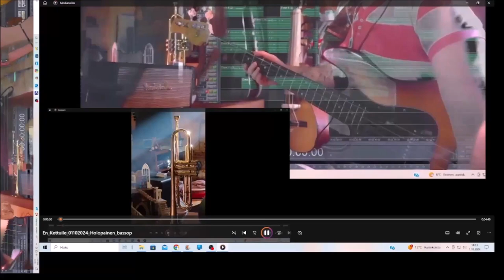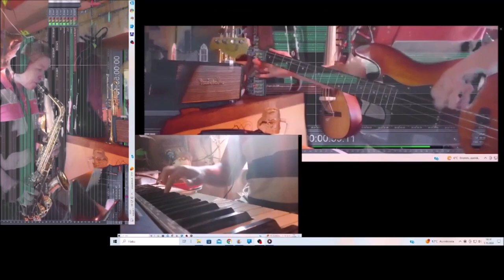En Kettuile 01102024 Holopainen